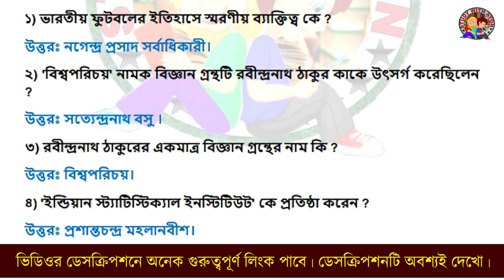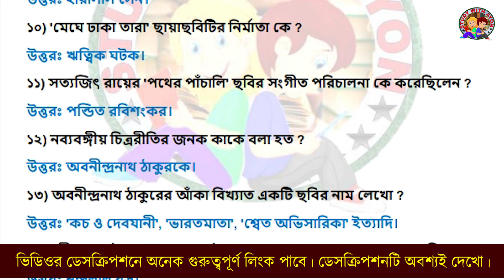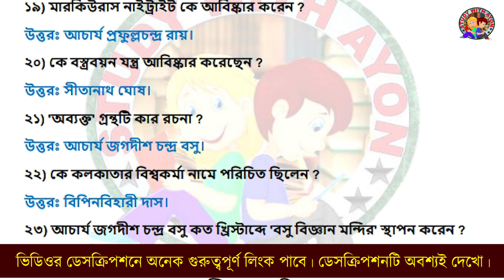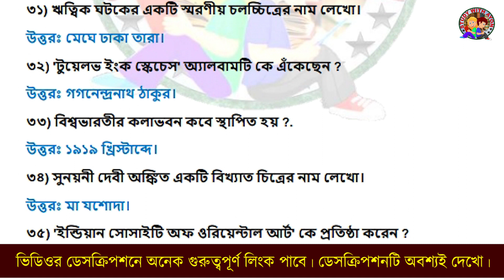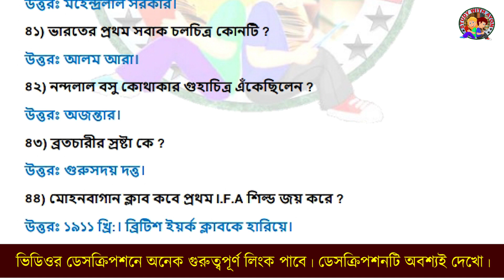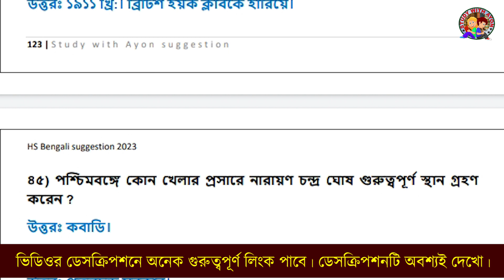hs bengali suggestion 2023 MCQ | HS Bangla Shilpa sahitya sanskriti itihas MCQ